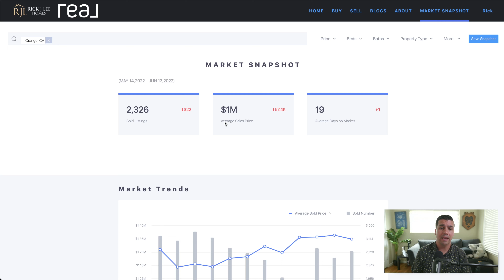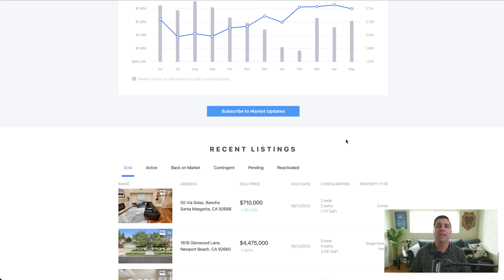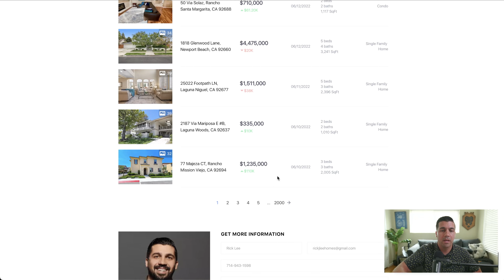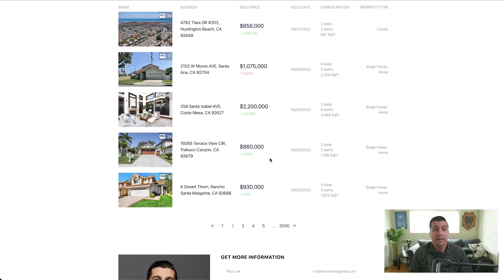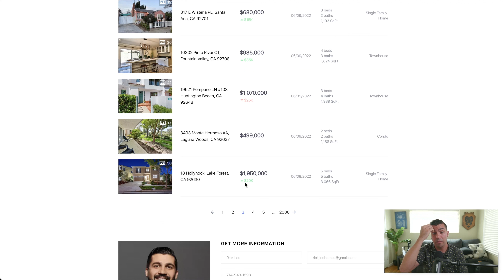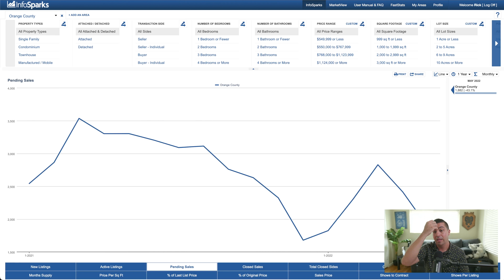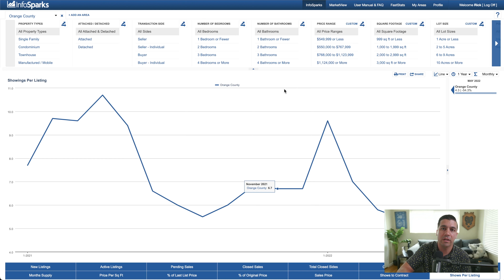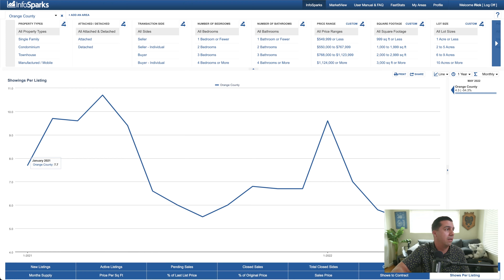Orange County Housing Market Shifts: What does it mean for you?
In this video, I break down the Orange County, California Housing Market. Are we experiencing a shift? Are prices dropping? Is the market going to crash? Are homes sitting on the market longer? Check out the video as we dive into all of that.

🏠 WANT TO TALK REAL ESTATE?

🏠 SEARCH FOR LONG BEACH AND ORANGE COUNTY HOMES FOR SALE

Rick J Lee
Rick J Lee Homes
Realtor @ ΓEA⅃ Broker, LLC
DRE # 02130981

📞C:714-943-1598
🖥RickJLeehomes.com